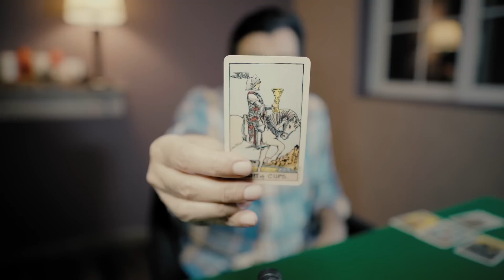Capricorn Tarot - 1 - 15 August 2022 - What Will Happen